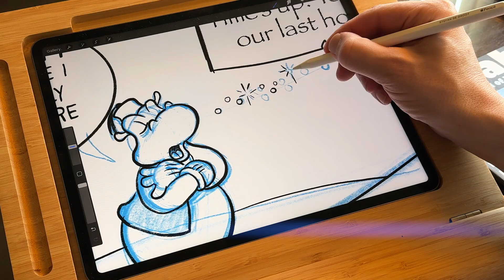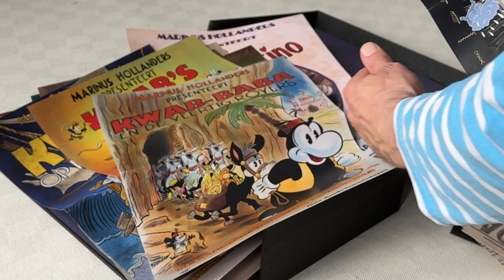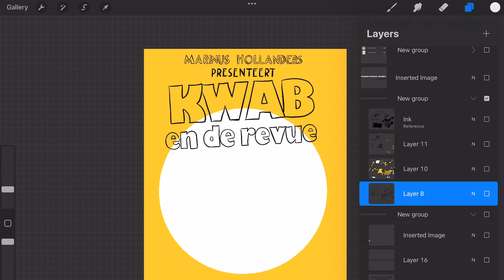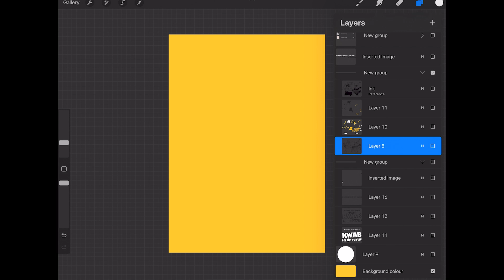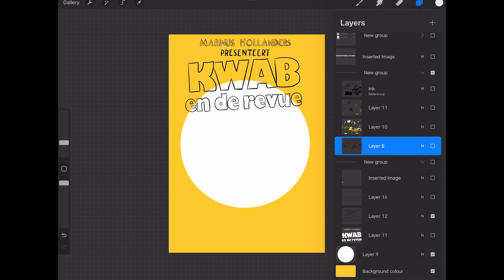Procreate Poster Design - Horus Hippo's Vaudeville